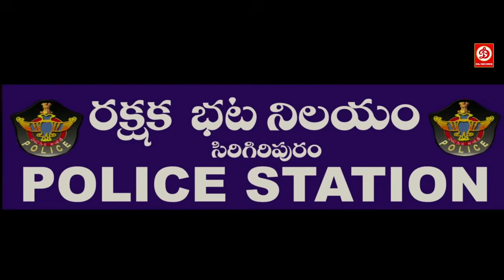Sarabha - New Blockbuster Action Movie | Aakash Kumar Sehdev, Mishti, Jaya Prada, Nassar, Napoleon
Movie:- Sarabha
Starcast:- Aakash Kumar Sehdev, Mishti, Jaya Prada, Nassar, Napoleon, Puneet Issar
Directed By:- N. Narasimharao